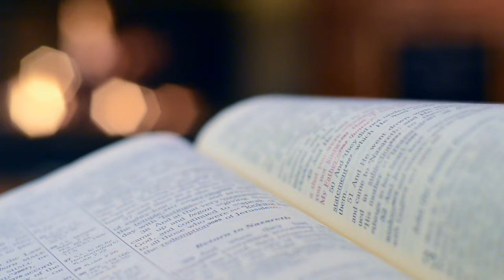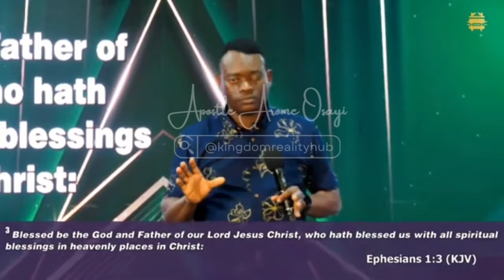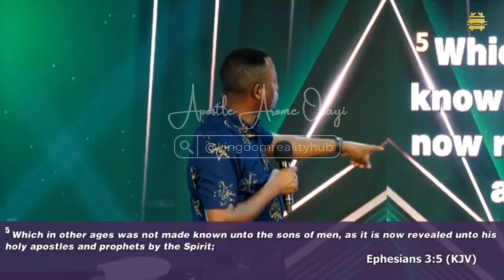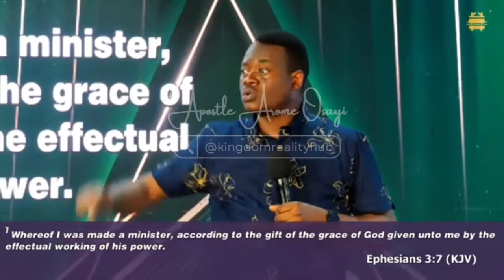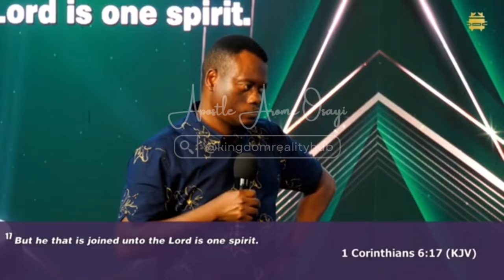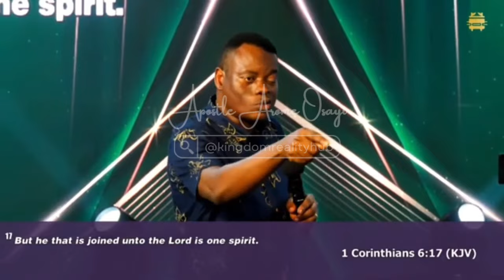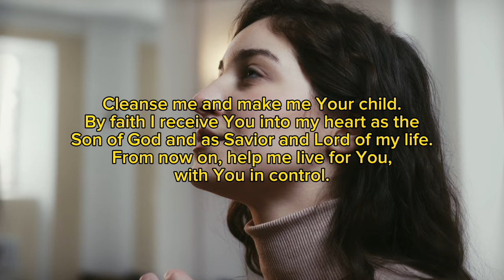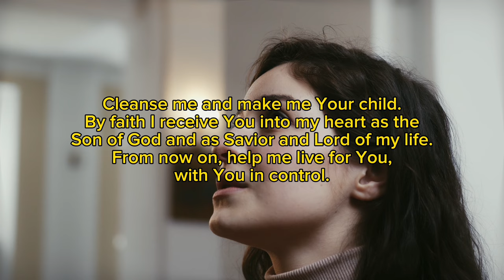Interacting with the dimensions of God!!🤔 Episode 3. || Apostle Arome Osayi